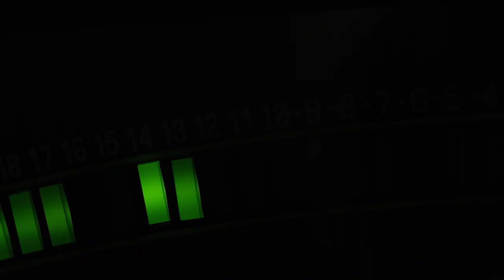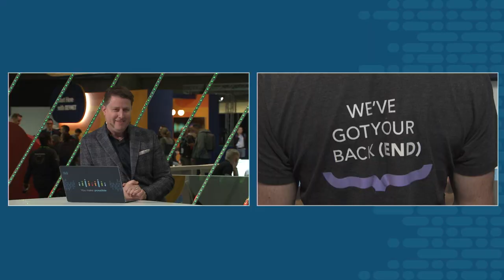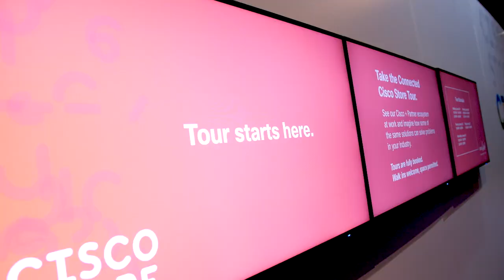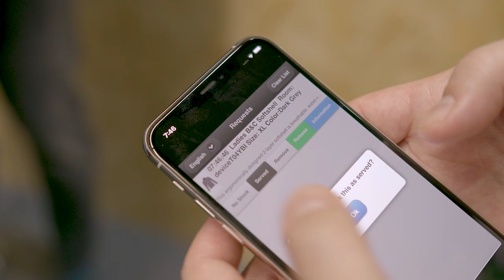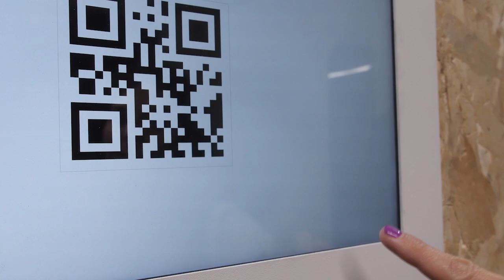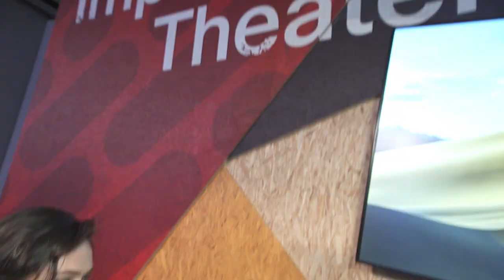Daily Show | Wednesday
Look for sessions from Cisco Live 2020, Barcelona on-demand at ciscolive.com. Follow ‘Cisco Live Europe’ on social media and join the conversation using CLEUR.